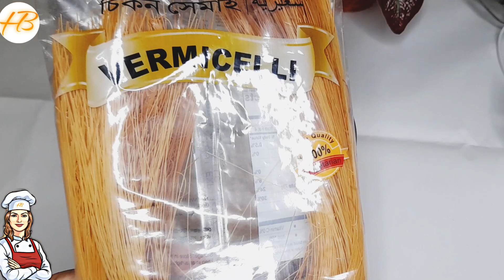Vermicelli dessert Khashkhash | طريقة حلى الخشخش سهله وسريعه بطبقات الشعيريه |Haleema Baloch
طريقة حلى الخشخش سهله وسريعه بطبقات الشعيريه

Ingredients

Vermicelli 1 packet
Biscuits
Cream caramel 1 packet
Cream 1 can
Cheese 4
Condensed milk 1/3 cup
Cream whip 2 sachets
Milk powder 1 cup
Vanilla powder 1 tsp